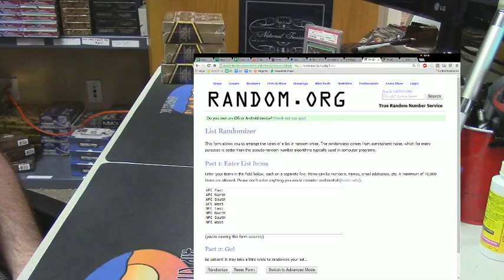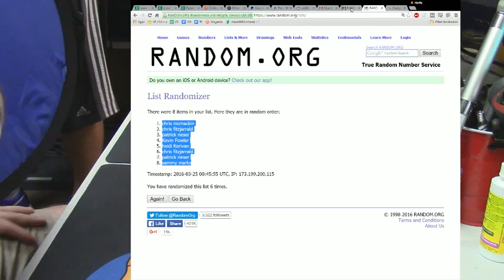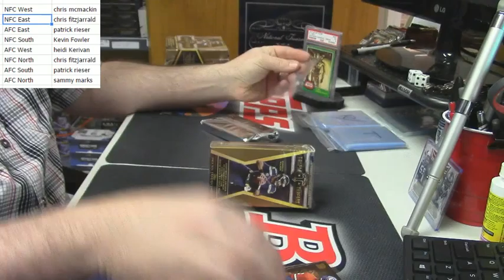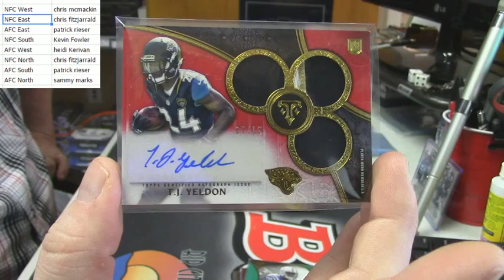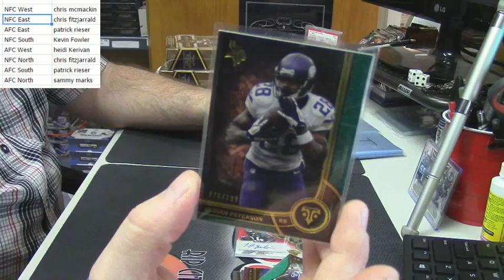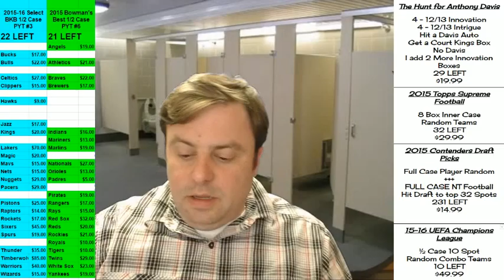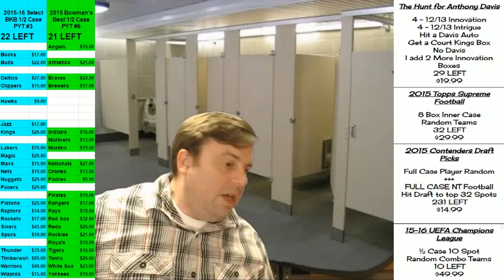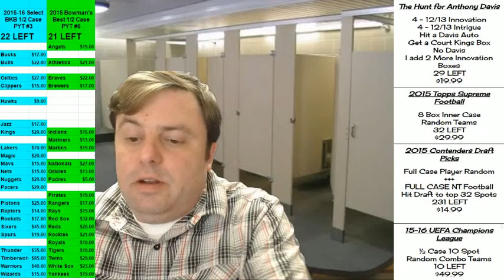2015 Triple Threads Football 1 Box Random Division